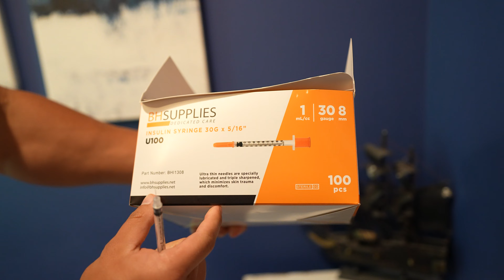Capped Shoulder Workout - 13 Weeks Out Edition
I Create Bad*ss Physiques & Help Online Coaches Start or Make 10k/pm With Their Bad*ss Physique, Hop on a call with me